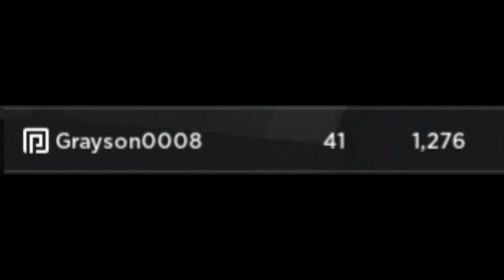Roblox Site 76 But if you close your eyes...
every game with currency has this moment

Pompeii

and it was made by Bastille